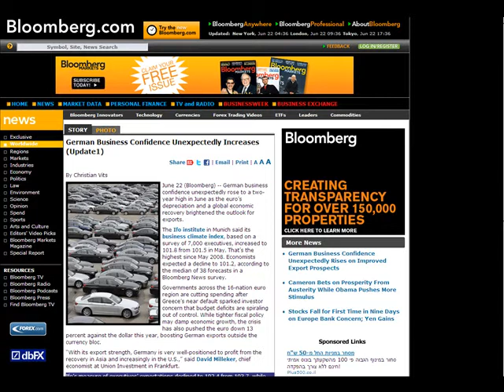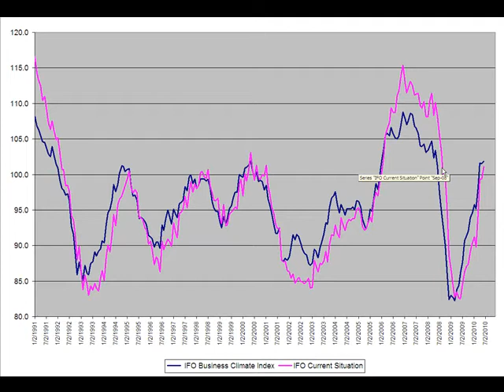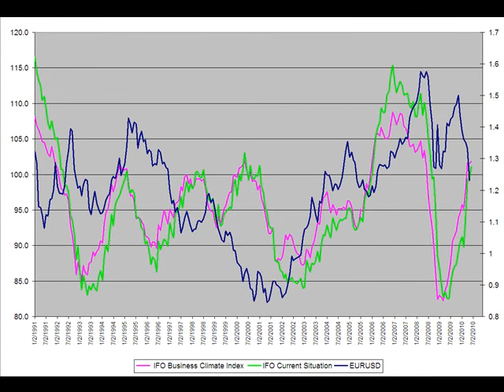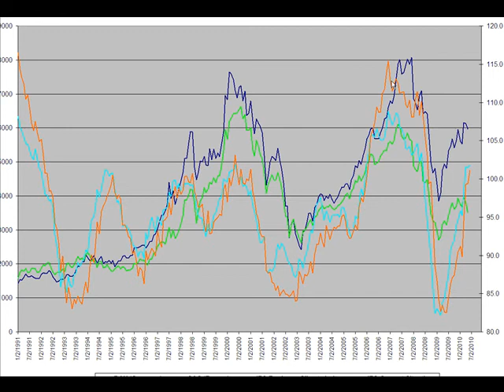Fundamental Xtras EUR IFO June 22, 2010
The number one driver of the forex market is the anticipation of higher/lower interest rates. Central banks such as the Fed & ECB adjust interest rates based on their interpretation of recent economic data. Therefore as fx traders we should also follow the Fundamentals! ."4Xlounge Fundamentals" examines the most significant economic numbers from around the world, going back many years, and demonstrates their correlation the the fx market. Learn what the fundamentals means. Learn why they're so important to professional forex traders, and learn how the Fundamentals can help you profit!